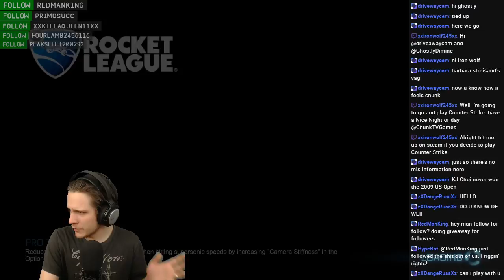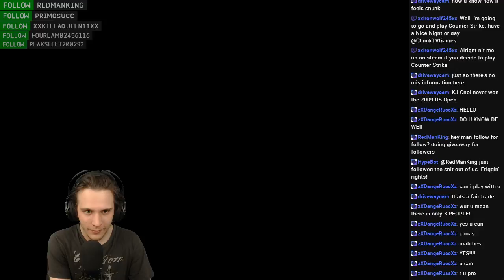Rocket League #8 - Comp and Some Boss Battles for KJ Choi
Don't forget you can also join us on our main hub for communications. Where you can cam up, chat as guest, and if you want you can chat on the stream and be a part of the live conversation.